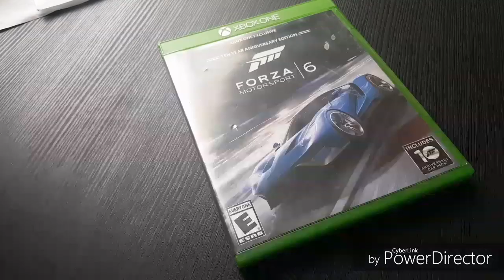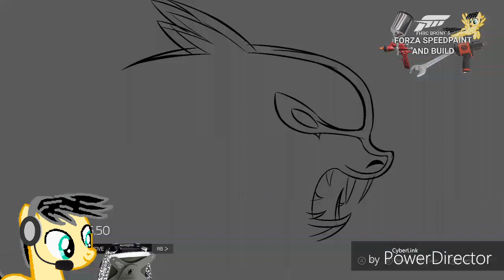Forza Speedpaint and Build: Dodge Challenger ACC Hellcharm Bloodeye (Halloween Speedpaint)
Well happy Halloween everyone. Today I make another Aurelia Charm related speedpaint here in Forza. This time she goes American Muscle here with this Dodge Hellcat

The Hellcharm Bloodeye is just a fanmade name I made up myself. It's just a fan version of the Dodge Hellcat name

The way I did the MLP STYLED Hellcat logo is inspired by the original Hellcat logo. It's not terribly hard but not too easy. It's about average

Duration (in real time): About 2 days

1.  Foul language
2.  Spam
3.  Bullying to other individuals
4.  Racism and sexism. (No sex jokes)